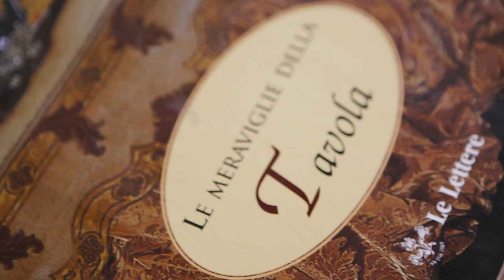EaTravel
Italian cooking class by Veronica Clemente ww.laquerciaestate.com. Gathering organized by EaTravel